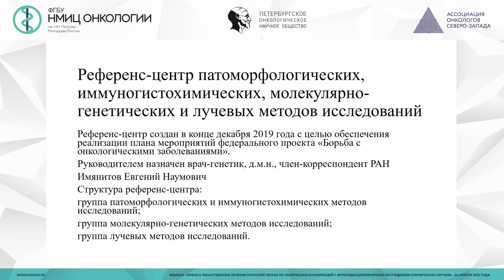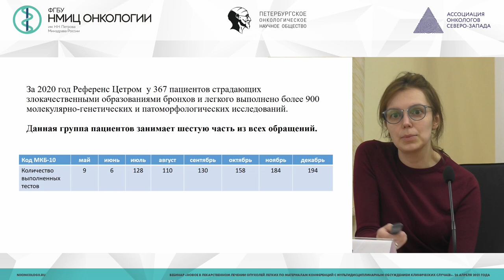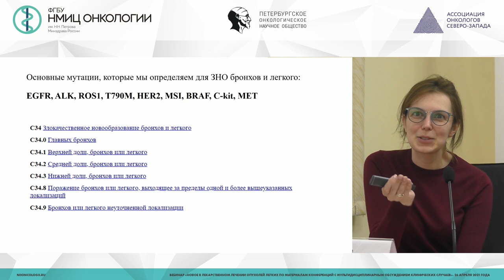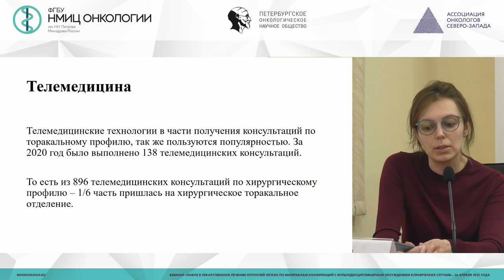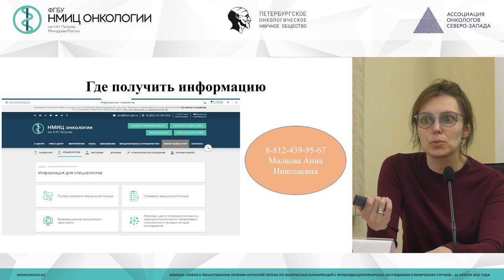Референс-центр НМИЦ онкологии им. Н.Н. Петрова по диагностике и лечению больных раком легкого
Малкова Анна Николаевна - заведующий отделом телемедицинских технологий, руководитель информационно-сервисной службы (ИСС) НМИЦ онкологии им. Н.Н. Петрова, к.м.н.